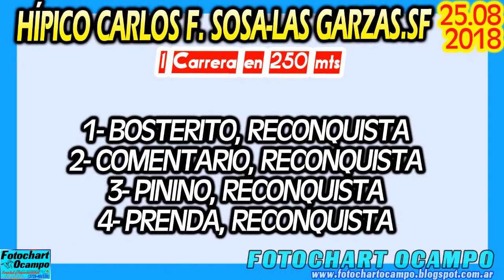BOSTERITO Las Garzas Sf 25 08 2018